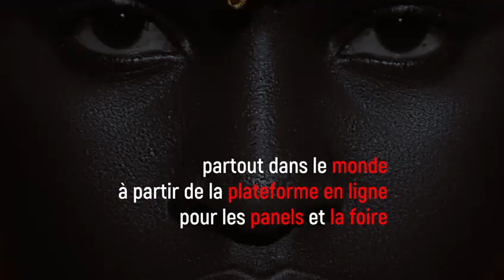FARAFINA FANGA NE RATEZ PAS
Un évènement inédit à ne pas rater! Unissons-nous pour l'Afrique!
Ici nous partageons les idées pour créer et investir. Nous parlons de motivation, de mindset pour contribuer à la prise de conscience de la jeunesse malienne vers l’esprit entrepreneuriale.